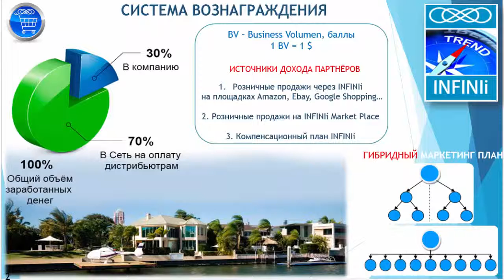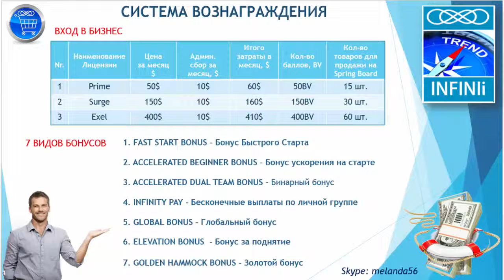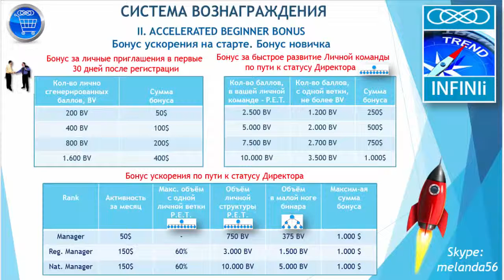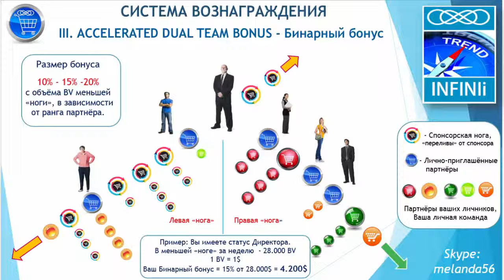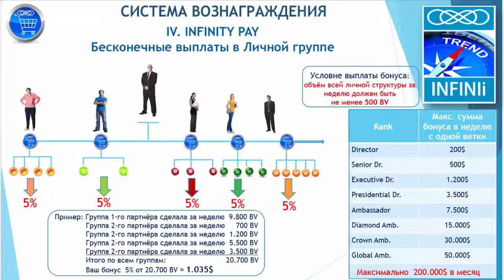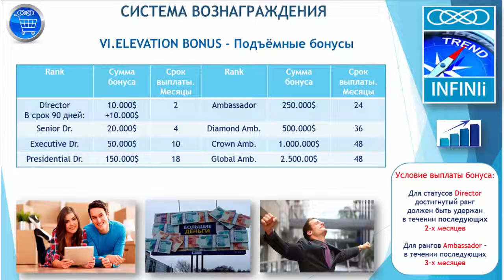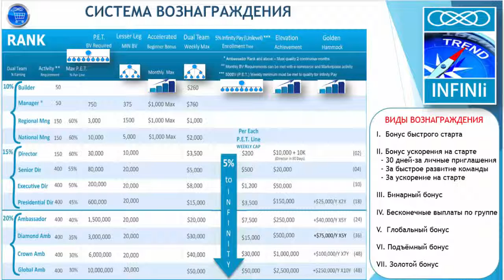INFINii ☜★☞ Подробный маркетинг 2016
Впервые в Истории! Колоссальный потенциал заработка!
Amazon, eBay, Walmart, Alibaba, Google shoping.